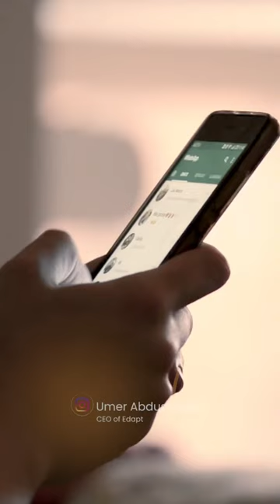ഫോണിൽ എന്താ washing machine ആയിക്കൂടെ ?